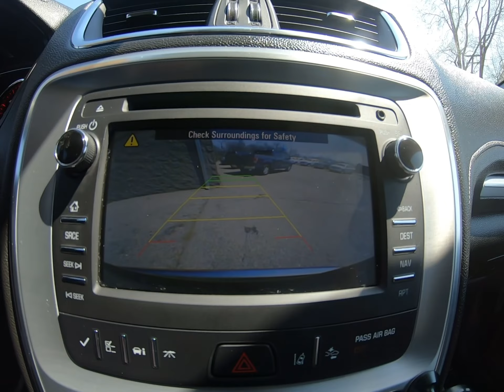2017 GMC Acadia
George’s Used Cars has the largest inventory of cars for sale in Michigan. Over 400 used cars, trucks, SUV’s, & vans in Wayne country, MI. Zero down ($0 down) financing. Auto loan approvals for good credit, bad credit, and no credit!  View vehicle ad and our full inventory of more than 250 Certified Pre-owned Vehicles @ Financing for good, bad and no credit. Get approved today!